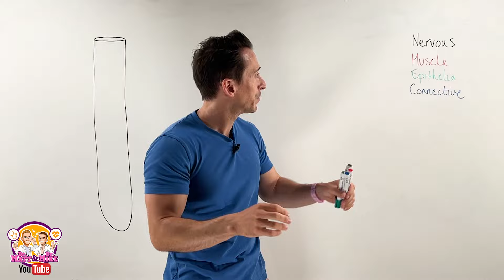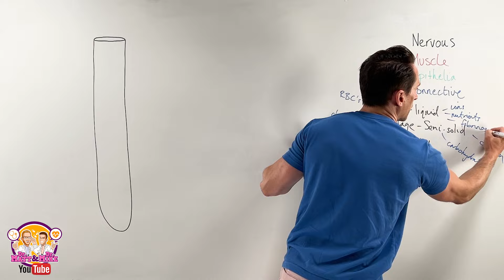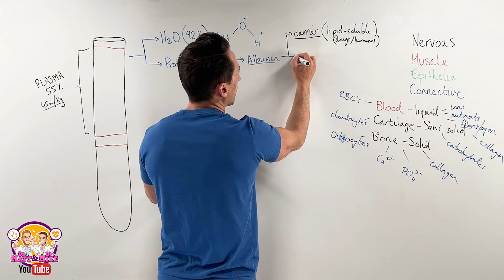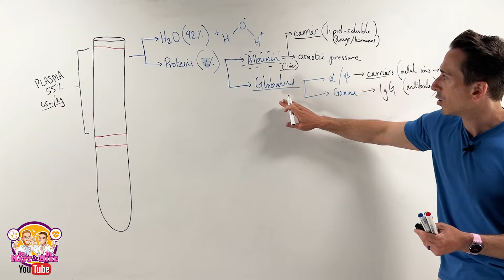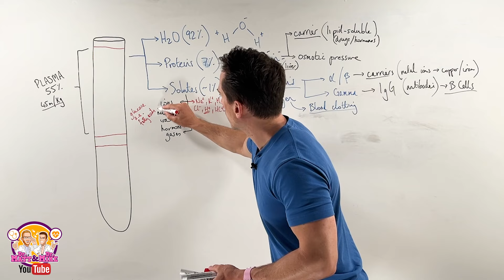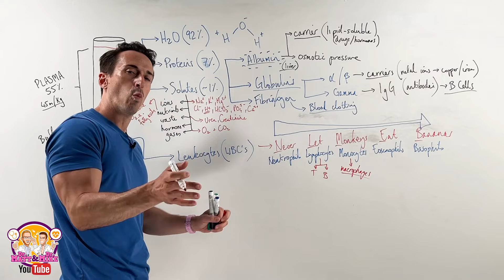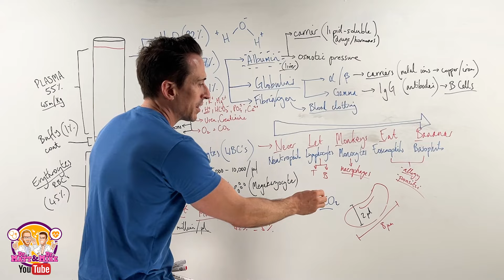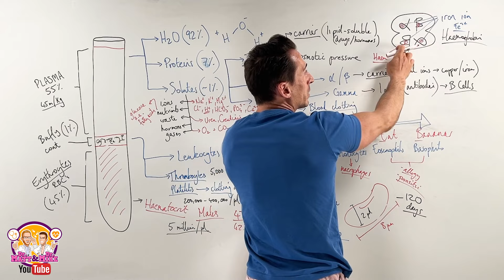Introduction to Blood | Plasma, Buffy Coat & Hematocrit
In this video, Dr Mike explains all the components of whole blood, including everything found in the plasma, the buffy coat, and hematocrit (erythrocytes).